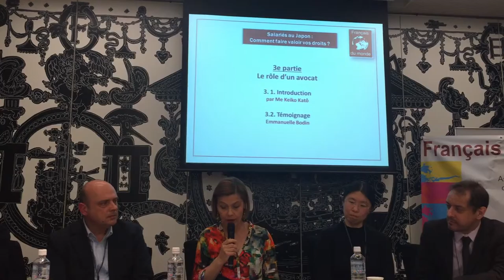Salariés au Japon... : partie 7/9 (Témoignage : E.Bodin 2/2. Recours à des avocats)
Salariés au Japon : comment faire valoir vos droits ?
Conférence organisée par "Français du Monde Tokyo" le 29 novembre 2015 à l'Atrium de l'Ambassade de France à Tokyo.
Partie : 7 : Témoignage : avec des avocats (E.Bodin)  2 sur 2